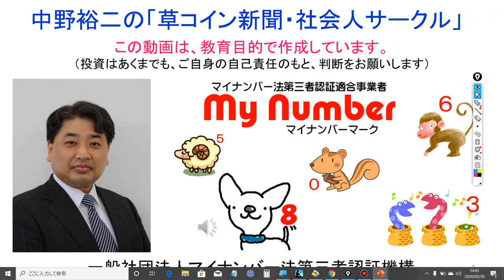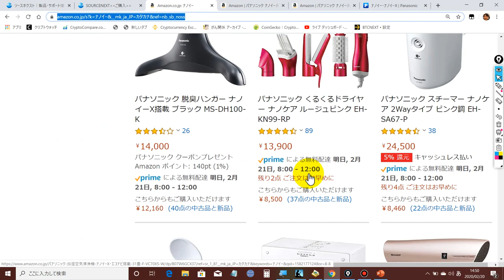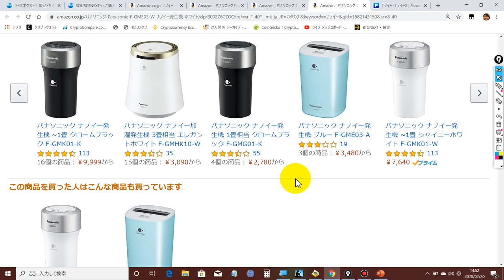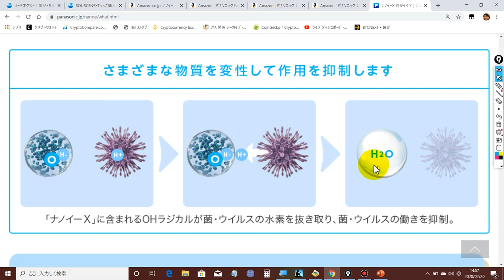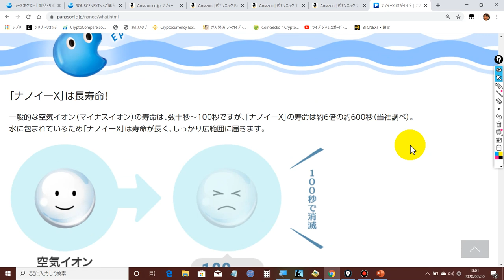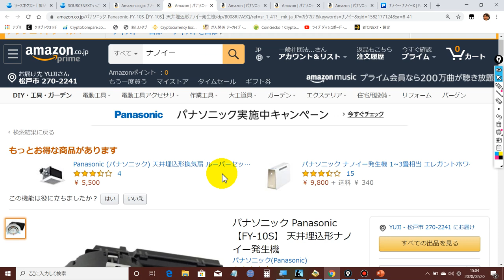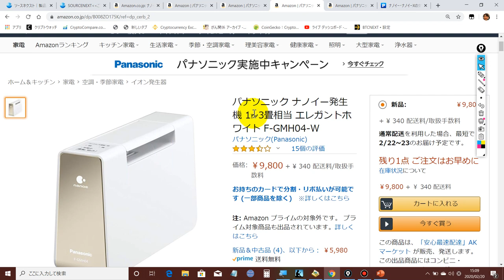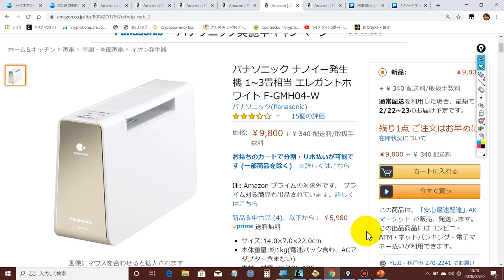2020-2-20 中野裕二。【ナノイー】（パナソニック社製）がお勧めです！病院、学校、職場、飲食店、映画館、保育園、家庭など、どこでも効果を発揮します！！